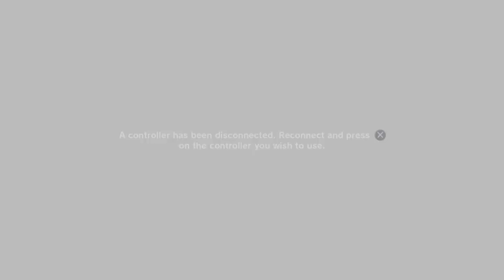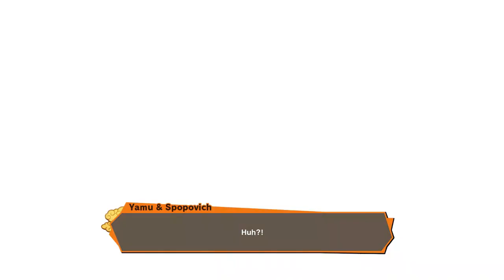3 GREATEST SAIYANS Hanging Around DBZK 34 | Dragonball Z : Kakarot